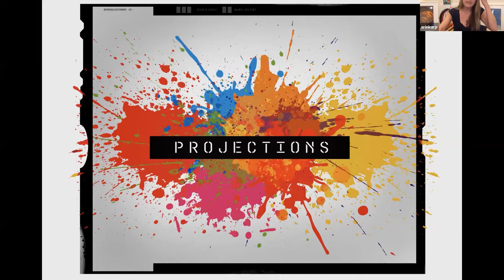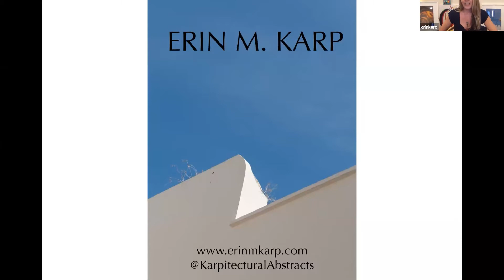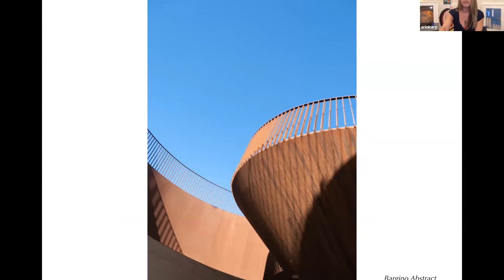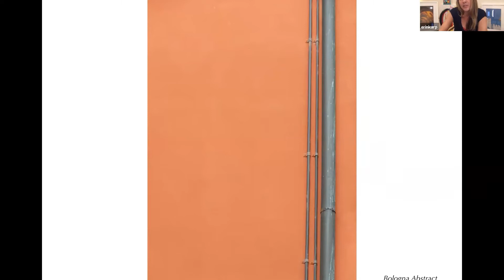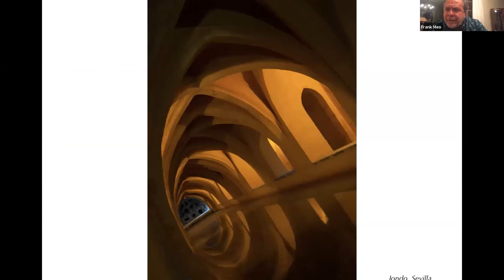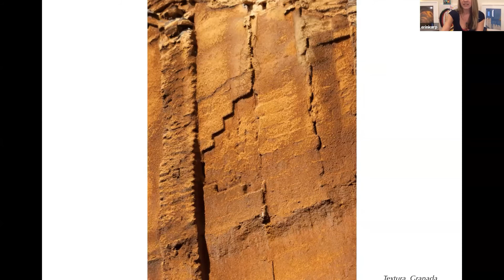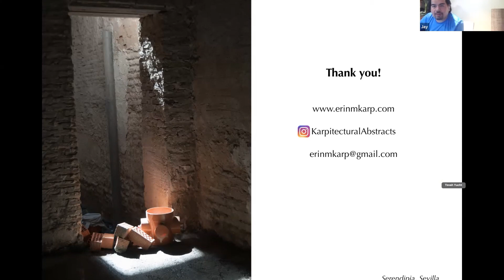Projections Live for October 13, 2021: Erin Karp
Erin Karp presents from Projections Live: October 13, 2021